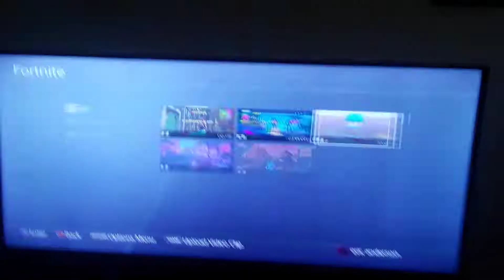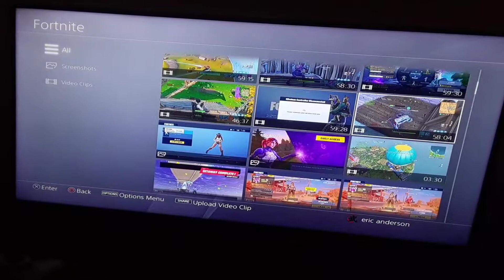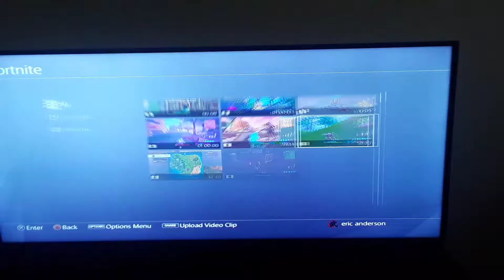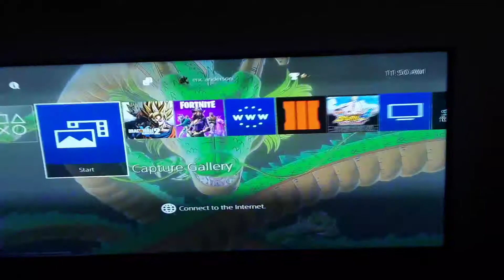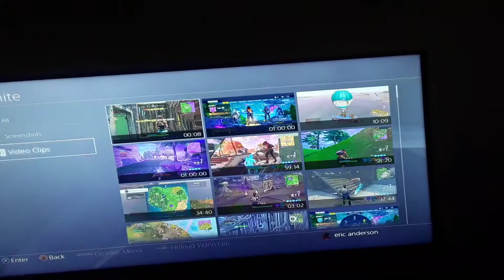Any tips for getting better ?(Part 1)